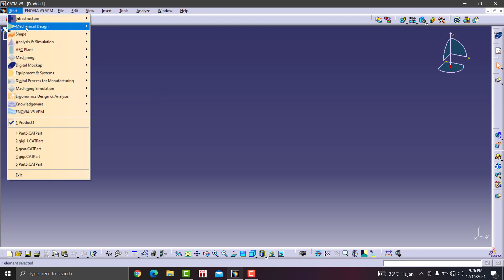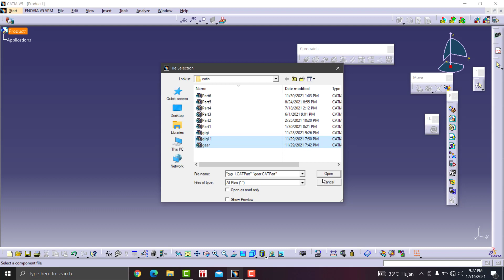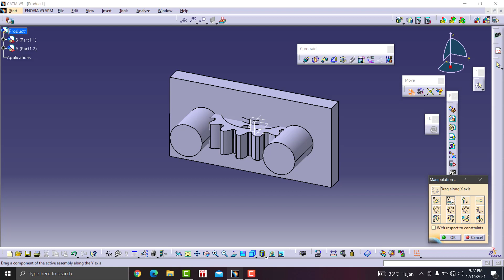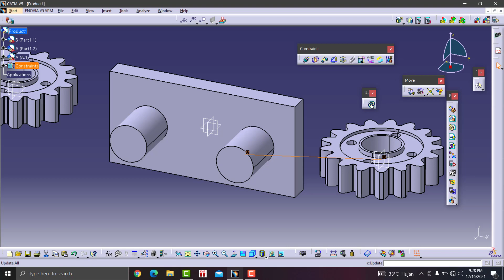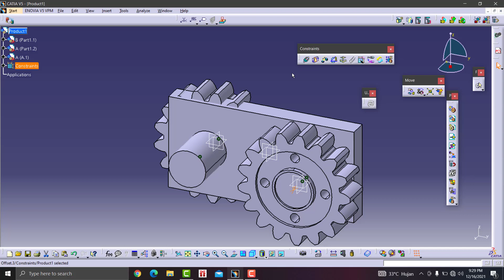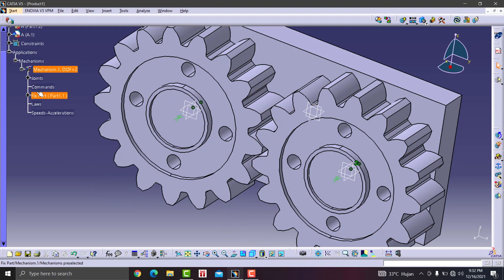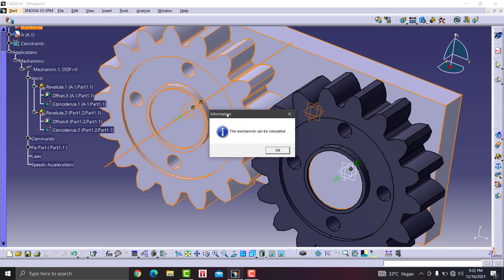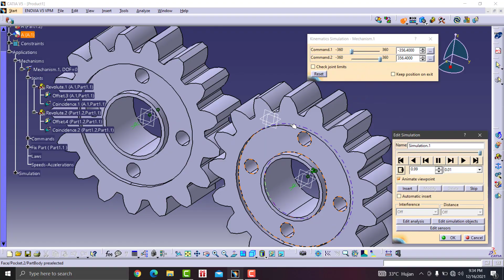cara membuat animasi gear lulus di Catia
Sorry gan, suaranya kurang jelas, di sini sedang hujan pas lgi bikin video ya ☔

Link download gear drawing

belajar catia
belajar aplikasi catia
belajar cepat catia
belajar mudah catia
utorial belajar catia
cara cepat belajar catia
cara mudah belajar catia
belajar aplikasi catia
cara belajar catia
aplikasi catia
belajar catia 2dimensi pemula,
tutorial catia pemula,
latihan catia
pemula catia
catia 3dimesia
catia 2dmesia
catia v5r20
catia v5r
CATIA PLM Express V5R20
catiaV5R20
catia 3dimesia ke 2dimesia
catia 2dimesia ke 3dimesia
teknik drwaing